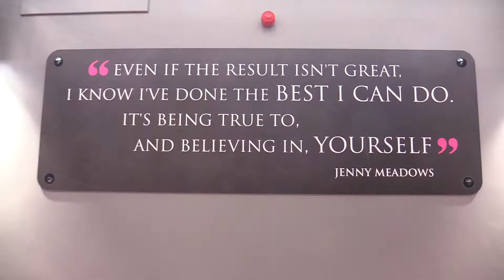Lee Wood Active Tameside Tour Preview